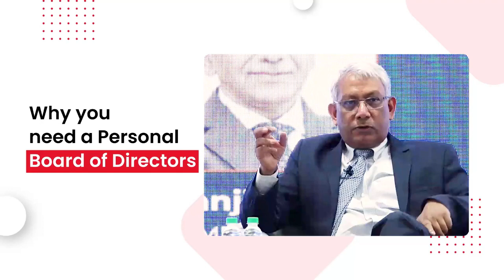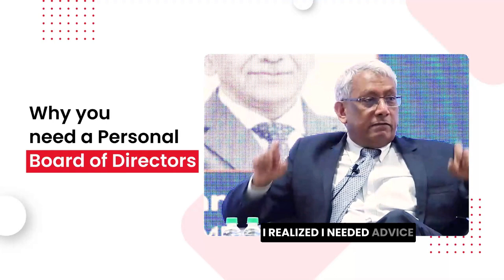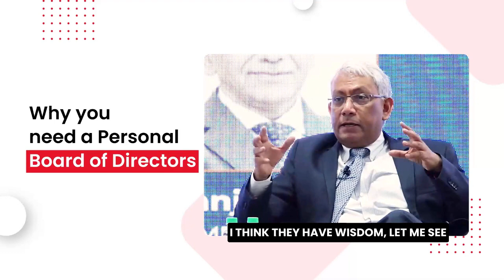Why you need a Personal Board of Directors || Ravi Venkatesan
Making intentional, life-changing decisions can often feel overwhelming. However, having a trusted group of individuals to turn to for guidance and support can make all the difference. Seeking the advice of those you respect and admire can help you navigate these situations more effectively. This group of people, a.k.a. your personal Board of Directors, provides valuable insights and perspectives when you need them most.